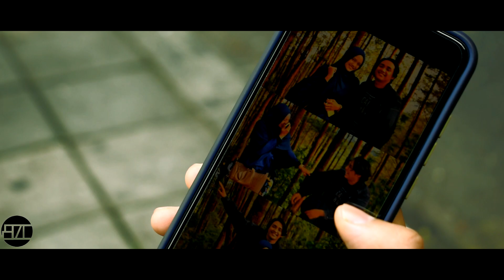Hoobastank - The Reason [Cover by Oza] Part Of "Melukis Senja"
Selamat datang di channel " Bzcreative " dimana channel ini akan berisi semua tentang musik baik yang saya cover sendiri atau bareng temen temen yang lain nya mulai dari cover musik, guitar cover, drum cover, live cover, vlog about musik, single band dan video klip, jamming session, minus one (yang sudah di aransement), dan banyak lagi yang pasti bakal berhubungan dengan musik yang positif tentunya. So, pantengin terus channel ini ya.

Set Up Gear :
- DSLR Nikon D3500 + Lensa Kit
- FL Stuido 12
- Sony Vegas Pro 16
Jangan lupa untuk tinggalkan jejak dan bantu support channel ini dengan cara like, comment, subscribe dan share vidio-vidio yang ada di channel ini ya 🔥Don't re-upload our conten but you can share our video to all social media.

Thank's For watching and hope you enjoy it.
Jangan Iupa untuk share di facebook dan Instagram kalian agar teman teman kalian bisa sama-sama menikmati cover ini. HAPPY WATCH TIME!

Lirik Hoobastank - The Reason